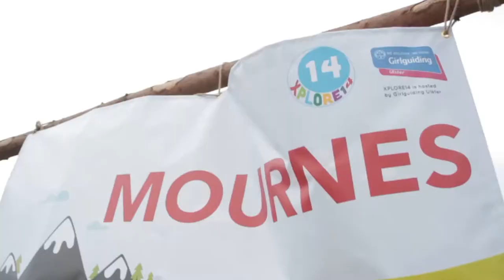XPLORE14 - some memories from Girlguiding Ulster's international camp!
Some memories from Girlguiding Ulster's XPLORE14 international camp at Castle Saunderson!

XPLORE14 is Girlguiding Ulster’s international camp, for Senior Section, Guides & Brownies from all over the world.

Over 800 girls from Australia, Denmark, Singapore, Sri Lanka, New Zealand, Oman, England, Scotland, Wales and all over Ireland are camping together for one fun filled week at Castle Saunderson International Scout Centre.

Through the week we’ll be showing off our talents in XPLORE factor, taking to the waters with canoes & raftbuilding, dancing our way through music and drama workshops, getting back to basics with Bushcraft, climbing high with crate challenges and much much more!

We even have 100 very special Brownie campers join us for one night to celebrate their 100th Big Brownie Birthday!